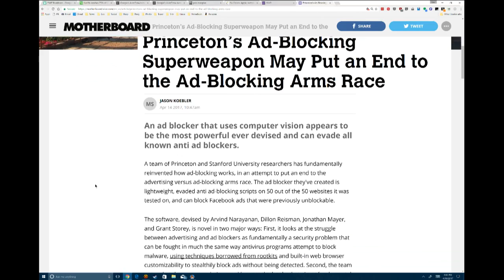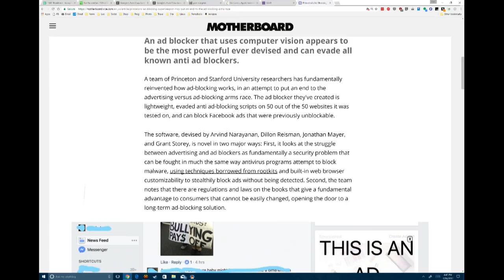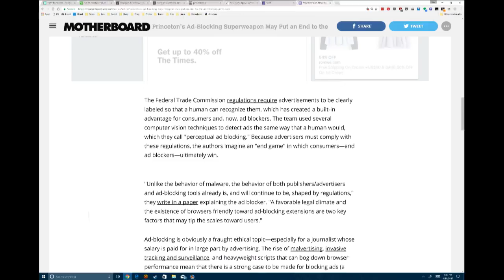Princeton's Unblockable Ad Blocker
Researchers at Princeton and Stanford have escalated the war between those who want to block ads and those companies that want to stop the ad blockers. The researchers developed an ad blocker that they consider unstoppable. The software has slipped past anti- ad blocking measures on 50 out of 50 websites tested, including Facebook.